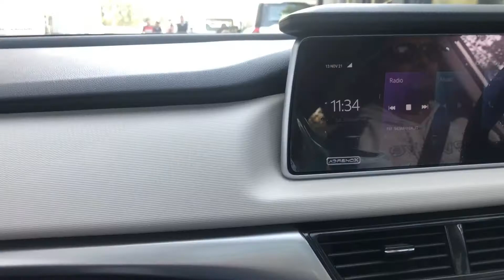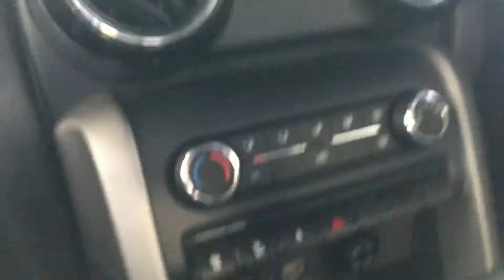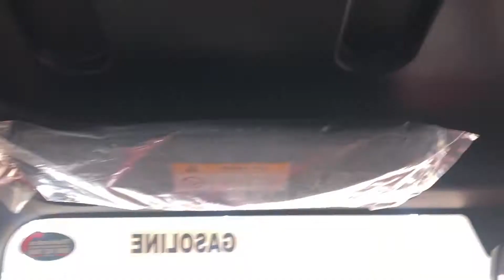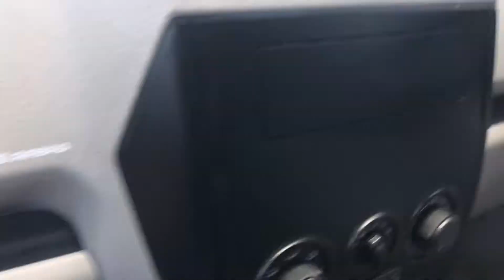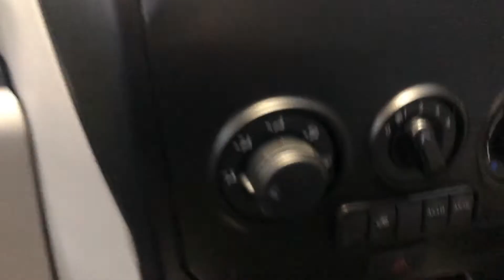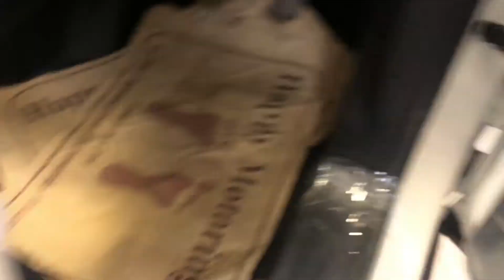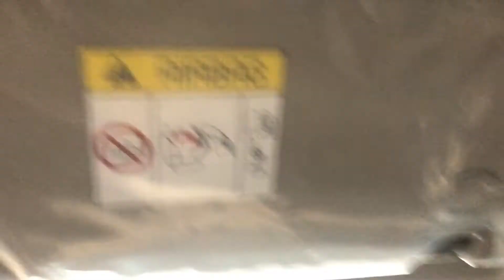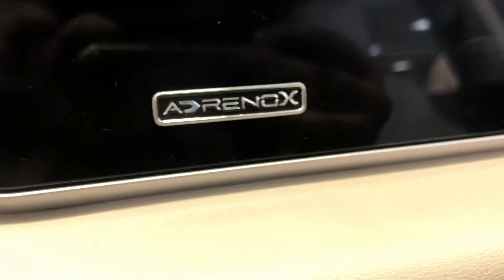Mahindra Top Selling Cars 2022 My Tour to Mahindra Showroom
My Tour to Mahindra Showroom I Mahindra Top Selling Cars